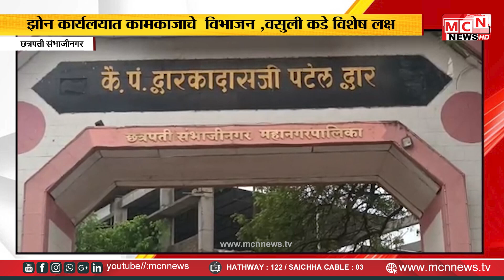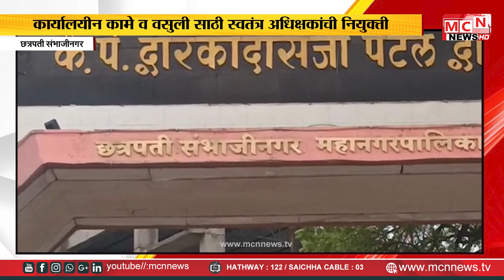MCN NEWS | झोन कार्यलयात कामकाजाचे विभाजन ,वसुली कडे विशेष लक्ष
कार्यालयीन कामे व वसुली साठी स्वतंत्र अधिक्षकांची नियुक्ती